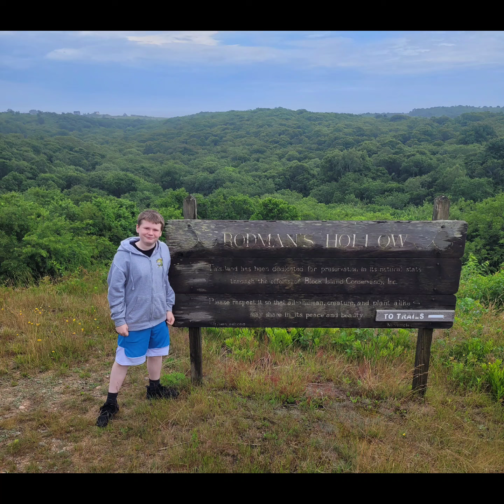Block Island 2023